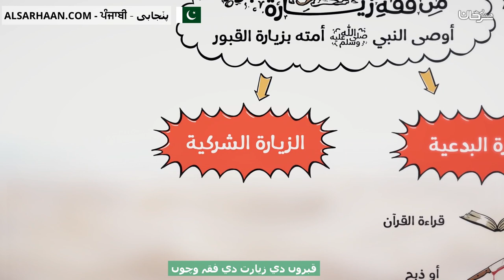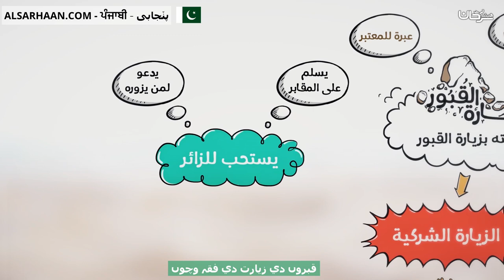قبروں دي زیارت دي فقہ وچوں من فقه زيارة القبور